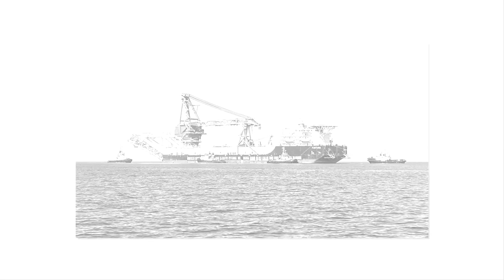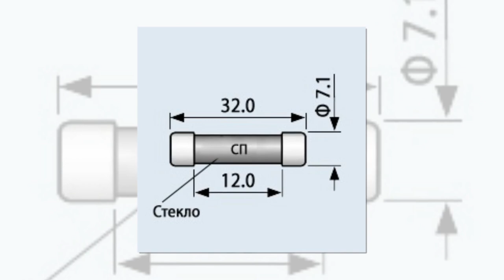Достройка «Северного потока 2»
Киев думал, что переиграл «Газпром», но вышло наоборот
Последние новости со строительства СП-2: 17 июля КМТУС «Академик Черский» возвращается на ветку «А». Об этом сообщило немецкое Федеральное управление водных путей и судоходства. Его задача: до 15 августа уложить 2,6 км трубы в исключительной немецкой экономической зоне на мелководье в районе банки Адлергрунд (там глубина не более 22 м). «Академик Черский» двинется навстречу ТУБ «Фортуна», укладывающей свою часть маршрута в исключительной датской экономической зоне на глубинах от 60 до 63 метров. «Фортуне» на данный момент осталось пройти 59 км (в этой цифре и датский, и немецкий участок трубы). Последний составляет 14,4 км, из которых 2,6 км – мелководье, тянуть дальше 2,6 км «Черский» не будет, потому что стыковку двух частей газопровода удобнее производить на малых глубинах.

Что из этого следует? Путин торопится, кровь с носа надо успеть уложить трубу до 26 сентября, до дня выборов в Бундестаг. Сейчас погода на Балтике несколько испортилась. И хотя температура держится в районе 20 ℃, но с дождями и грозами, скорость ветра от 9 до 12 м/с, с порывами до 16 м/с. При таком ветре падает скорость укладки. Дело в том, что при усилении ветра свыше 10 м/с для «Черского» и свыше 8 м/с для «Фортуны» им приходится сбрасывать трубу, чтобы не привести к аварии. Швейцарский «Pioneering Spirit» мог работать при скорости ветра 6 м/с, вообще не сбрасывая трубу и не снижая при этом скорости укладки (максимальная скорость у него была – 4,8 км/сутки). Также надо учитывать, что на подъем трубы у «Черского» уходит 12 часов, у «Фортуны» почти сутки (от момента начала операции по зацепке до начала движения по укладке). Кроме того, на скорость укладки существенно влияет еще и высота волны (волнение моря), я уже не говорю про глубину и рельеф дна, направление ветра, курс к волне, скорость течения, плотность воды и наличие плавучих водорослей. Этим летом с погодой по месту работ – не сложилось. Местные не припомнят такой частоты штормового ветра на померанском взморье. Если бы погодные условия позволяли, то «Академик Черский» по своим техническим характеристикам способен укладывать до 3,15 км/сутки (при скорости ветра не более 4 м/с), а «Фортуна» до 1,21 км/сутки (при ветре не более 3 м/с). При увеличении скорости ветра скорость укладки естественно падает.

Но вся беда в том, что «Академик Черский» не выходил на свои проектные показатели, максимум давая от 400 до 700 м/сутки, почему и был заменен на «Фортуну». «Фортуна» же в последние дни ставит рекорды по скорости укладки, выйдя на показатель 1,3 км/сутки. Тот участок в немецких территориальных водах, который вместо нее пройдет «Академик Черский» она бы прошла за 2 дня, «Черскому» же дают почти месяц. Сами понимаете, что не от хорошей жизни – у «Ак. Черского» явные проблемы, но Путин торопится. Даже два дня имеют значение.